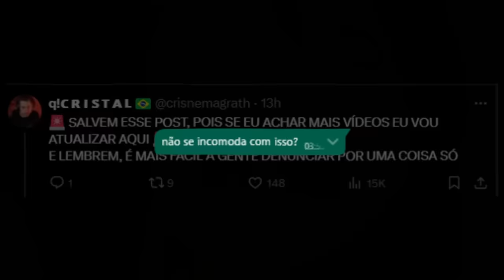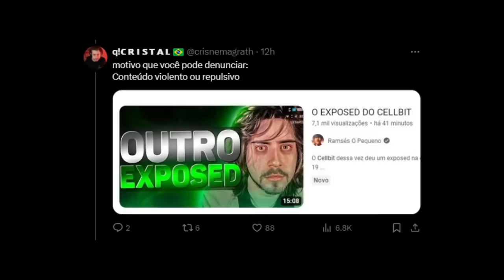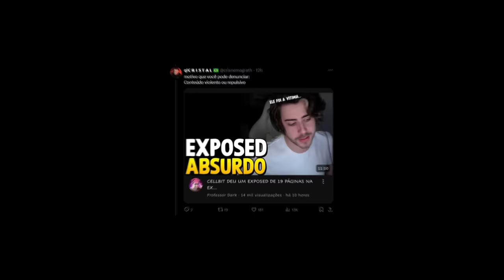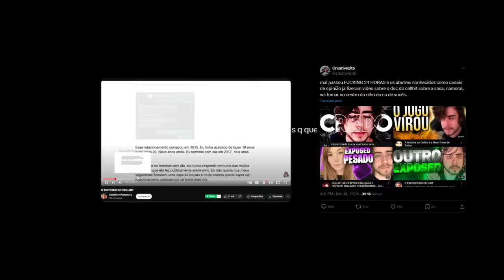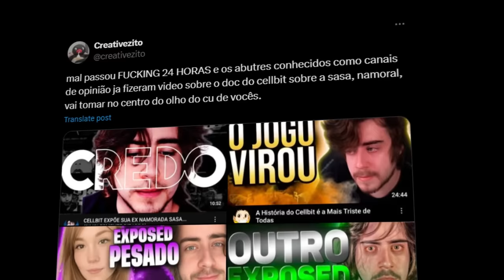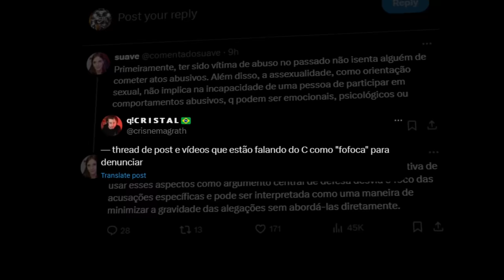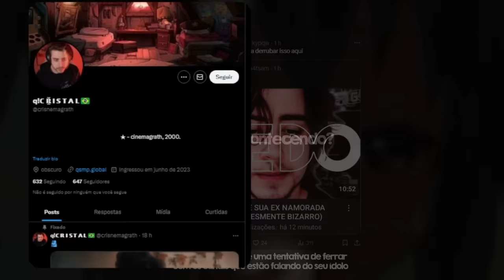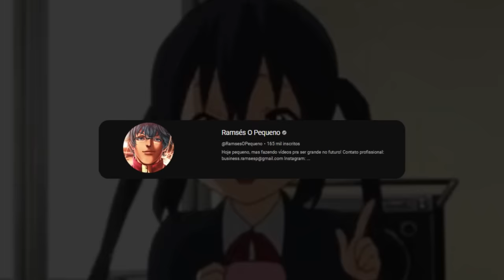A RESPOSTA DA EX DO CELLBIT E O CHORO DO TWITTER NÃO PARA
A Sasa que é ex do Cellbit respondeu ele e o pessoal lá no twitter não para de chorar.